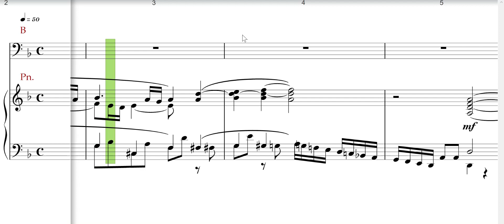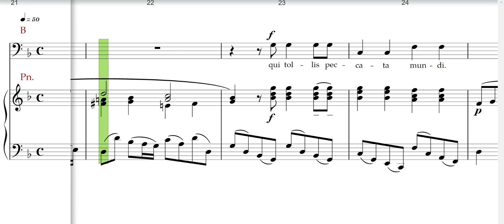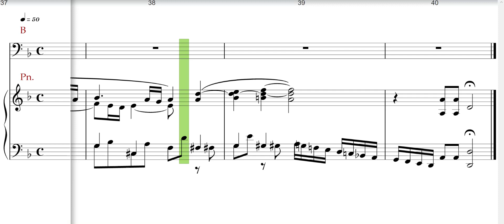Vivaldi Gloria, Domine Deus Agnus Dei, Bass rehearsal track